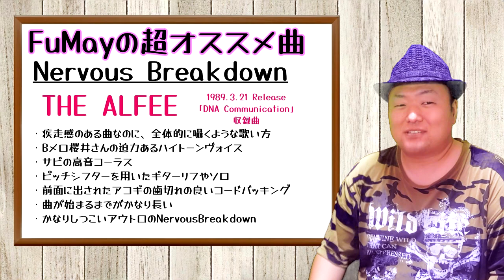THE ALFEE 「Nervous Breakdown」が超カッコイイ！FuMayのオススメ曲紹介 （メリーアン 星空のディスタンス 桜井賢 坂崎幸之助 高見沢俊彦）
リクエストなども受け付けてます。